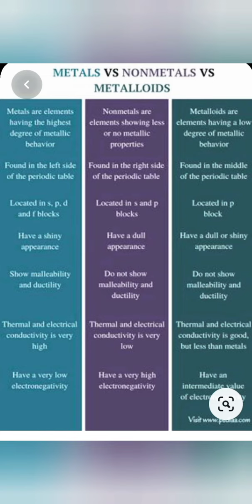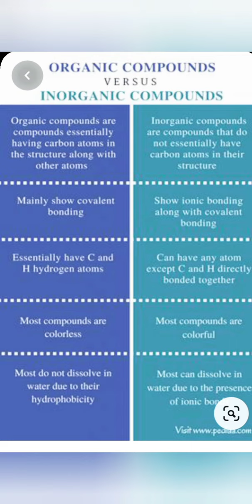Important difference terms in biology